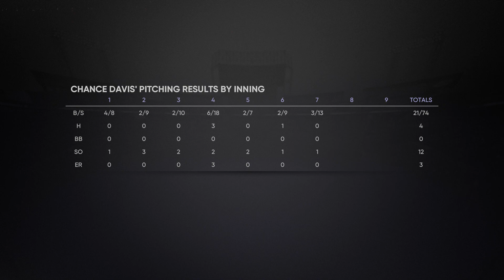For the West | MLB 21 RTTS Starting Pitcher PS5 | Epi 86 (MLB S2)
MLB 21 The Show is out and it is of course time to start our new next-gen career with starting pitcher, Chance Davis. This series follows a more realistic career path than the majority of MLB RTTS's on youtube which means there will be plenty of highs and lows as we play through. Come join in and watch as we play through the long grind of an entire MLB career (hopefully).